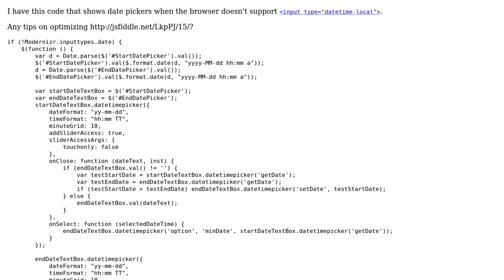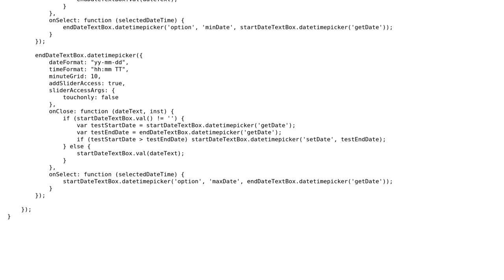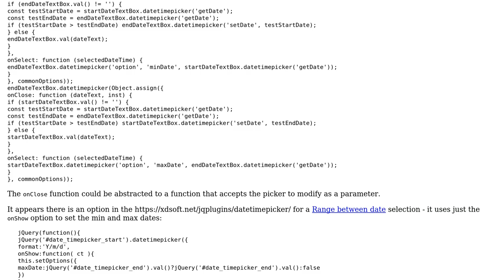Code Review: Date/Time picker for browsers that don't support the datetimelocal input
With thanks & praise to God, and with thanks to the many people who have made this project possible! | Content (except music & images) licensed under CC BY-SA | Music | Images & others | With thanks to user warren user SAM OnELA and the Stack Exchange Network Trademarks are property of their respective owners. You are responsible for your own actions.